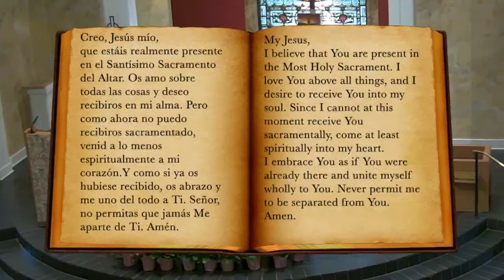jn 3:1-8 | Daily Catholic Mass on YouTube | Monday | Apr 12th, 2021